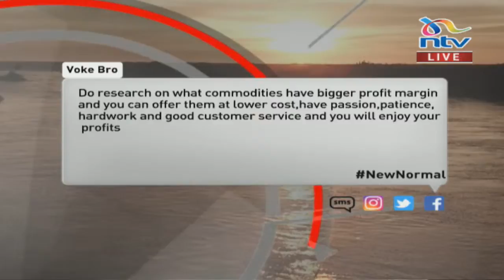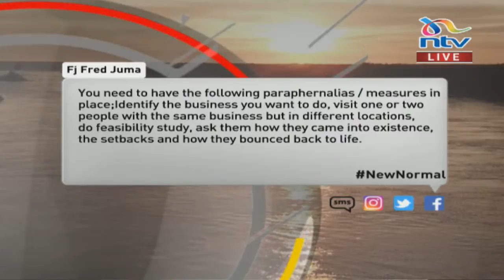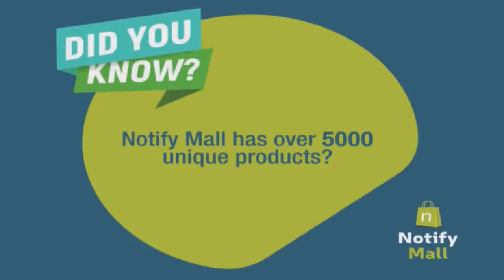Starting and running a profitable business in Kenya | 'Your World'